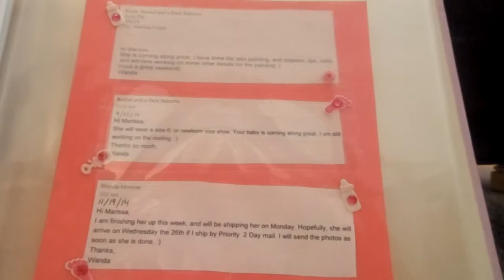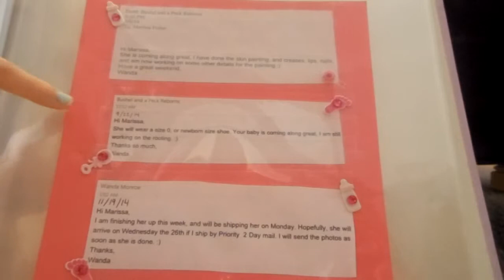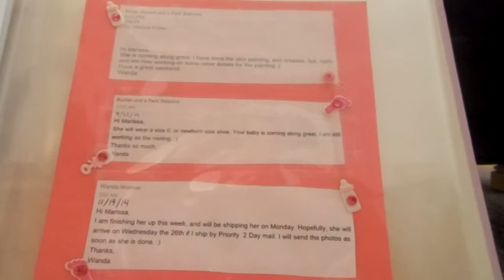Update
Update on the progress of my baby! Also some storage I got to make videos better! Enjoy!